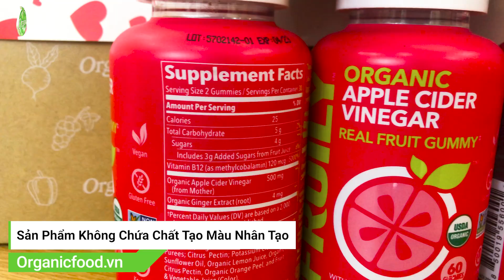Kẹo Giảm Cân Giấm Táo Hữu Cơ Gummies - Apple Cider Vinegar Gummies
Thương hiệu: Sports Research
Xuất xứ: Mỹ
Quy cách: Hộp 60 viên
Cách sử dụng: Ngày uống 2 viên cùng bữa ăn. nên uống nhiều nước.